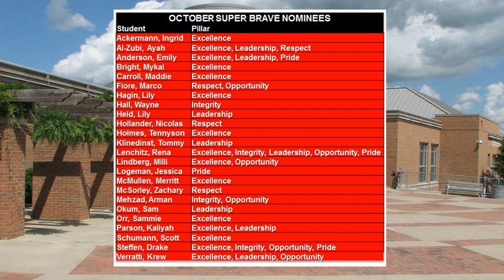Braves Beat: Season 13: Episode 12: 11-3-17